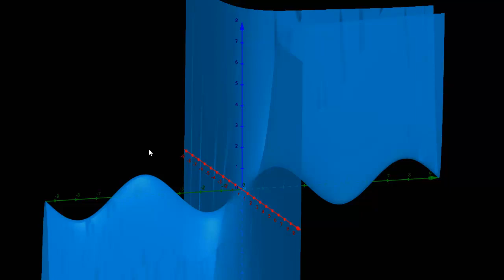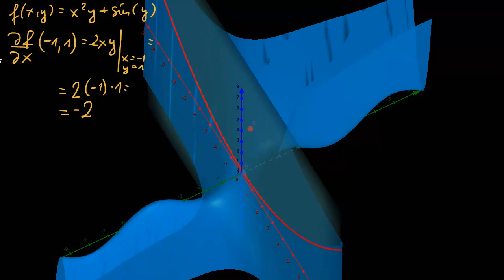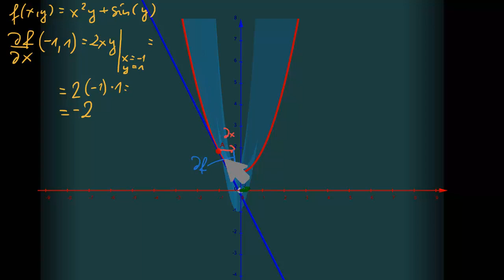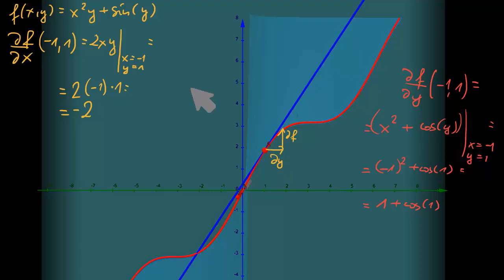Graficzna interpretacja pochodnych cząstkowych